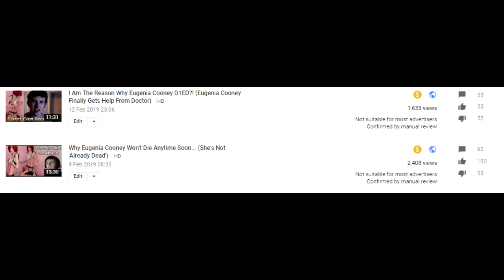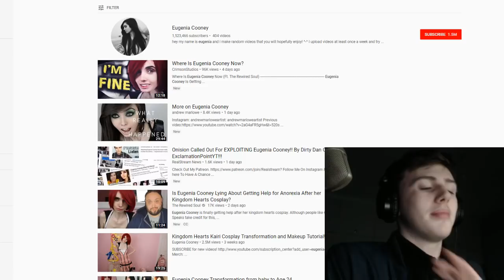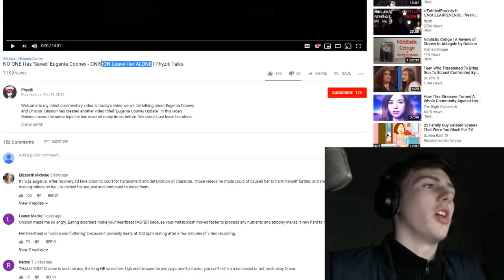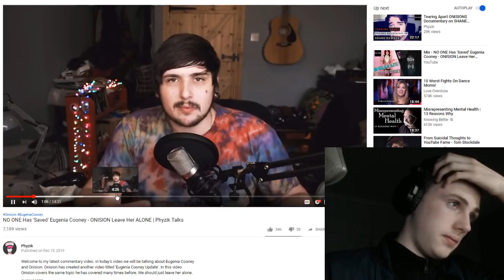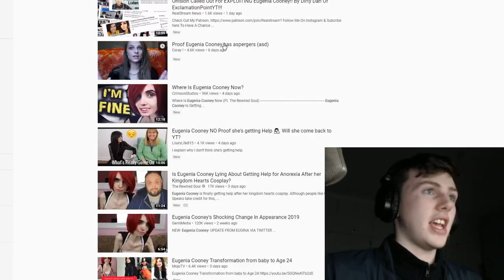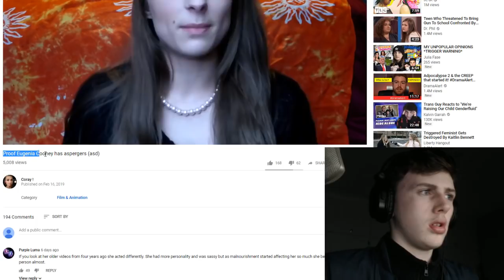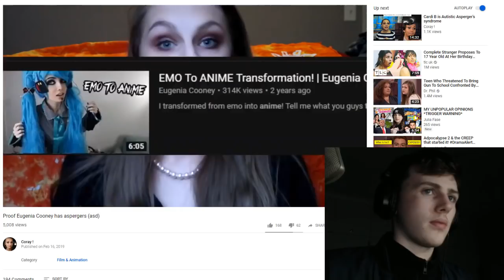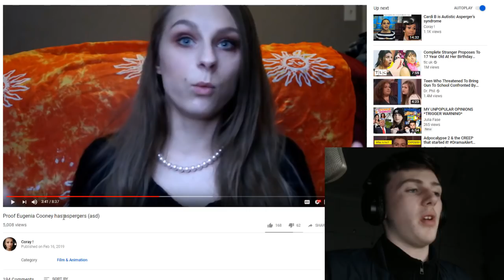What's Happening With Eugenia Cooney Now? - What Are People Saying About Her Now?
Lots of people have continued to make videos on her even though she's not updated anything publically, let us see what they say about her.